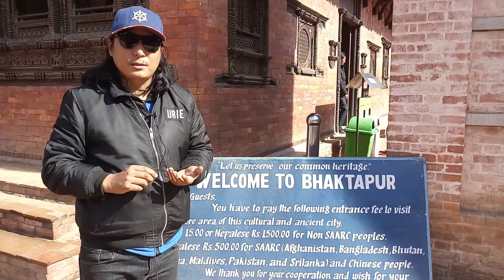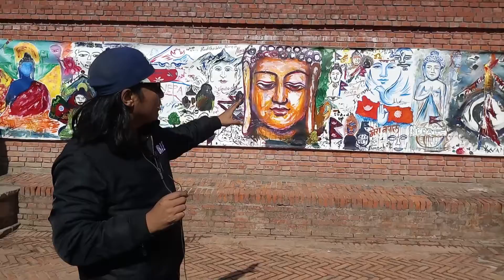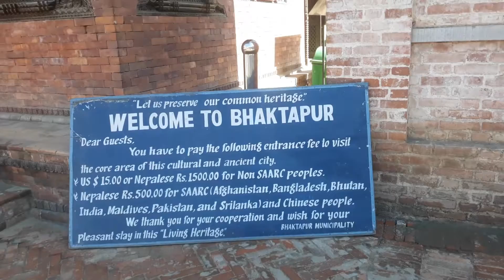Bhaktapur मा बुद्ध पेन्टिङ